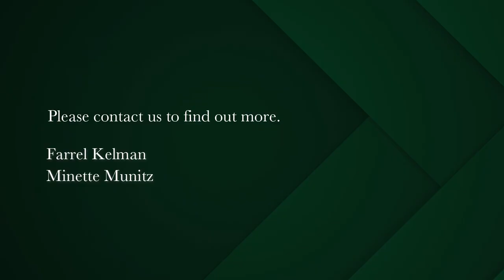2 bedroom apartment for sale in Sea Point | Pam Golding Properties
Steps away from the beachfront
This renovated two-bedroom apartment is ideally located just off the beachfront, offering residents a serene coastal lifestyle. Situated on a quiet street, the apartment boasts excellent sea views and easy access to the promenade.

Upon entering, you'll be greeted by an open-plan living area, which seamlessly connects the lounge, dining area, and kitchen. The renovated interior exudes a modern and stylish ambiance, featuring contemporary finishes and high-quality materials. Large windows allow natural light to flood the space, creating an inviting and airy atmosphere. The apartment offers two bedrooms, two bathrooms ( Main en suite ), providing convenience and privacy for residents and guests alike. The bathrooms are elegantly designed, showcasing sleek fixtures and tasteful decor.
For added convenience, the apartment includes a secure lock-up garage, ensuring the safety of your vehicle and providing additional storage space. No short term letting. No Airbnb. Pets with permission.

Living in this apartment means you're just steps away from the vibrant promenade, where you can take leisurely strolls along the beach, indulge in the sea point lifestyle.